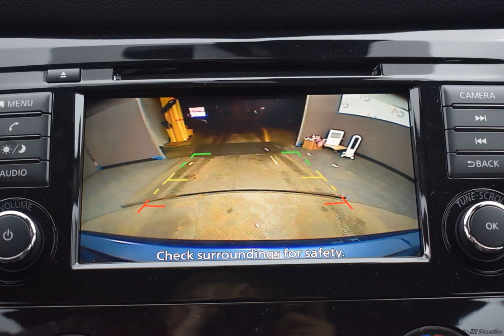2020 Caspian Blue Metallic Nissan Rogue Sport 4D Sport Utility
New 2020 Caspian Blue Metallic Nissan Rogue Sport 4D Sport Utility S Charcoal
Discounted Price includes: $2500 - Nissan Customer Cash - Rogue Sport . Exp. 01/31/2020   CARFAX SERVICE RECORDS AVAILABLE. Factory MSRP: $25,975

$2,500 off MSRP! AWD CVT with Xtronic 2.0L DOHC Caspian Blue Metallic 2020 Nissan Rogue Sport S

24/30 City/Highway MPG
Options And Features: